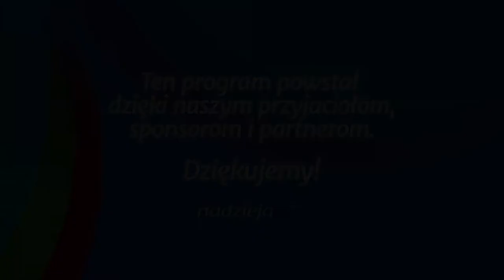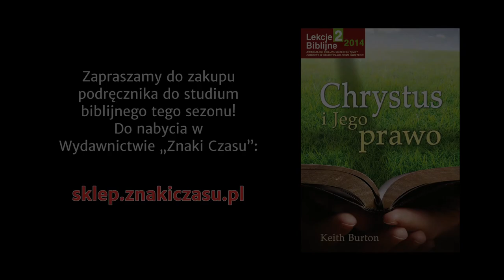Studium biblijne - 170 (13) (2014-06-28): Królestwo Chrystusa i prawo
Studium biblijne lekcji Szkoły Sobotniej dla dorosłych (sezon 13) z 28 czerwca 2014 r., pt. "Królestwo Chrystusa i prawo". Na podstawie kwartalnika "Lekcje biblijne 2/2014": Keith Burton, "Chrystus i Jego prawo".

STUDIUM BIEŻĄCEGO TYGODNIA: Mt 4,8-9; Dn 2,44; 1 P 2,11; 1 Kor 6,9-11; Ap 22,14-15; 1 Kor 15,26.

TEKST PRZEWODNI: „Lecz takie przymierze zawrę z domem izraelskim po tych dniach, mówi Pan: Złożę mój zakon w ich wnętrzu i wypiszę go na ich sercu. Ja będę ich Bogiem, a oni będą moim ludem" (Jr 31,33).

W STUDIUM UDZIAŁ BIORĄ: Władysław Kosowski (prowadzący), Julian Hatała, Estera Hatała, Stanisław Ochocki.